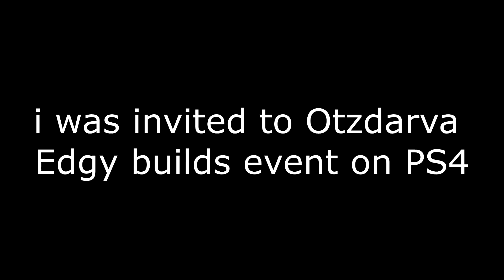I trolled my Best Friend for Otzdarva - Dark Souls 3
Sorry Pale Man but i had to:)